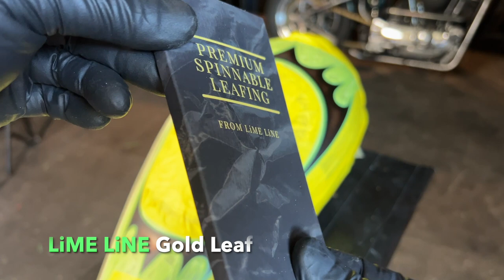TiME WARP Photo Transfer, Harley Davidson Chopper tank DIY (Part2-3)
Hey what up!! Thanks for being here. in this 2 of 3 part image transfer video I will show you how to mask off apply LiME LiNE sizing glue with an airbrush and apply gold leafing to this Harley Davidson chopper tank.